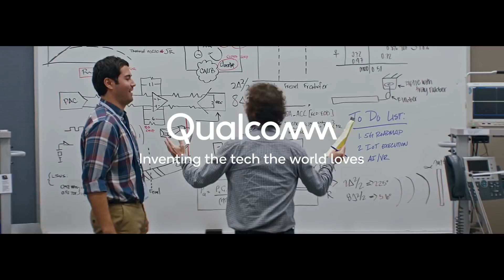Before the Announcement